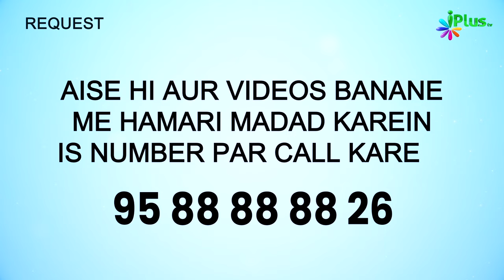Allah Sabse Zyada Kaun Se Din Logon Ko Jahannam Se Aazaad Karta Hai? | 5 Minute Ka Madrasa 721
Allah Sabse Zyada Kaun Se Din Logon Ko Jahannam Se Aazaad Karta Hai? | 5 Minute Ka Madrasa 721 | Shaikh Arshad Hussain Mohammadi iPlus TV

UPI : donateilm@icici